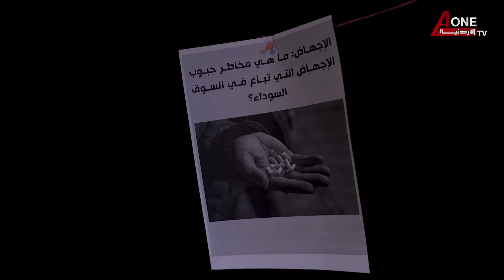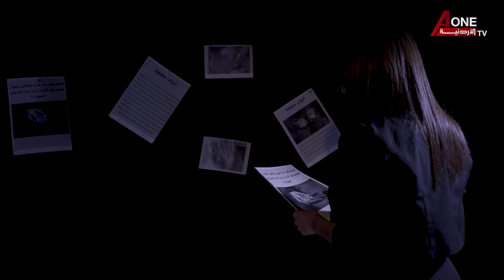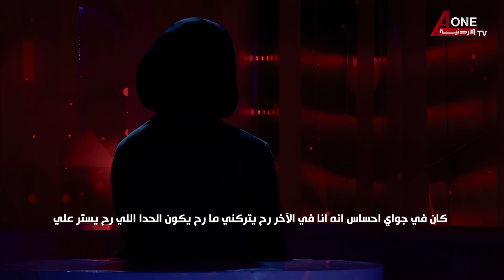بين الحب والخذلان .. مصير روح | برنامج أبواب مغلقة - الحلقة 01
أبواب ُمغلقة هو برنامج حواري جريء ومؤثر، َيفتح ملفات حساسة، وقضايا َمسكوت عنها في المجتمع الأردني، يهدف البرنامج إلى تسليط الضوء،على مواضيع اجتماعية نفسية وصحية من خلال استضافة خبراء مختصين، وأشخاص مروا بتجارب شخصية مؤلمة من خلال نقاش صريح وشفاف.